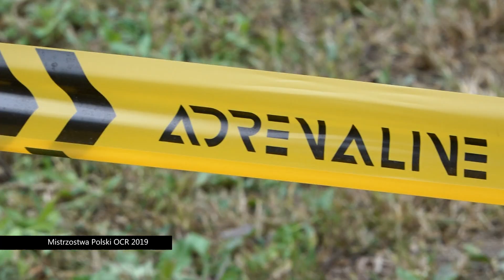Na szlakach Płockiego sportu - gość Mieszko Ogończyk-Mąkowski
Pierwsza z ośmiu edycji Ninja Games odbędzie się w Płocku na Starym Rynku.